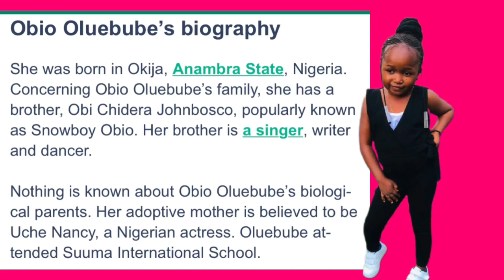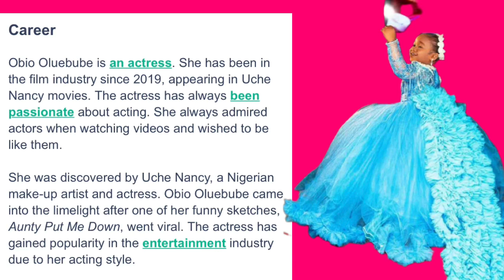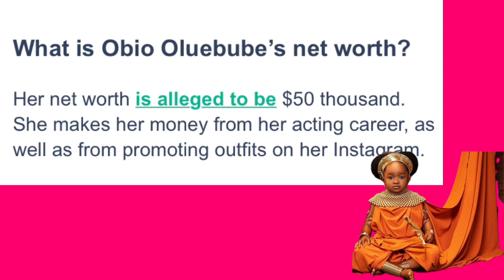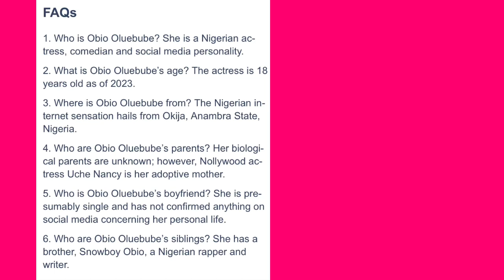Ebube obio - biography, age, parents, net worth , movies, net worth 😇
This video shows Ebube Obio biography, ebube obio age, ebube obio bioligical parents, ebube obio siblings, ebube obio latest movie, ebube obio movies, Ebube obio trending movies, ebube obio net worth, ebube obio career and many more….